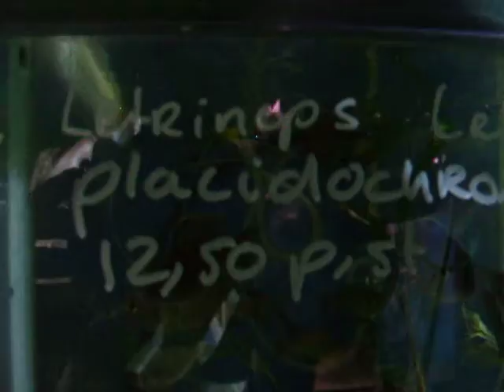Julidochromis regani kipili, Tanganyika - De Malawi Cichliden Specialist★ D.M.C.S ★ Cichlids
Steven de Jong, De Malawi Cichliden Specialist, D.M.C.S, Cichlids, - Malawi, Tanganyika, Victoria Cichliden, Meervallen, L-nummers

 Beste Liefhebbers,

Van kleins af aan was ik " Steven de Jong " met m,n vader al gefascineerd bezig met het kweken en houden van tropische vissen zoals kersenbuiken , paradijsvissen , zebra Cichliden en m,n vader ook Malawi Cichliden en als ze mij vroegen wat wil je worden later, zei ik vissen kweker en bioloog . Ik ben 8 jaar geleden weer begonnen in Amersfoort als hobbykweker met een paar aquariums met Malawi en Victoria Cichliden . Het kweken ging zo goed, dat in mum van tijd het huis te klein was . Ben toen naar Hilversum verhuisd , ik woonde daar boven de kwekerij, sinds 2014 woon en kweek ik Malawi , Tanganyika , Victoria Cichliden en meervallen in Luttelgeest . Heel de kwekerij run ik van A-tot-Z helemaal alleen. Ook heb ik deze website gebouwd en foto's gemaakt.
Ik heb nu na 8 jaar kweken waarvan 5 jaar een kwekerij met winkeltje ga ik weer als pure hobbykweker verder met Malawi, Tanganyika, Victoria Cichliden en meervallen, L-nummers op wat kleinere schaal aan huis.